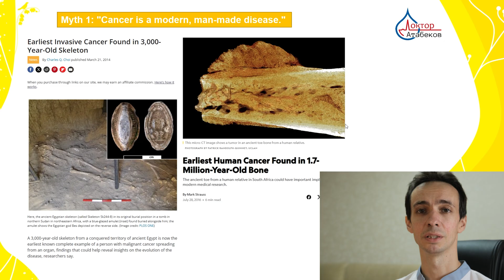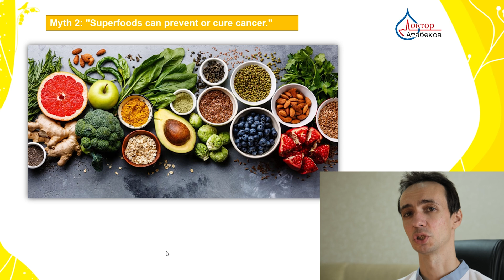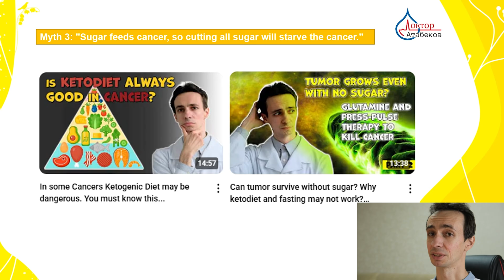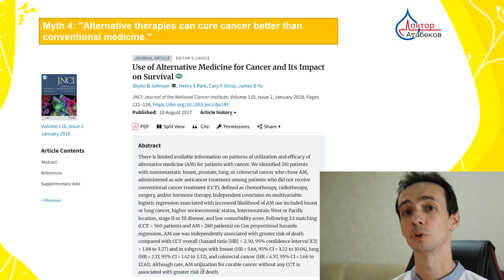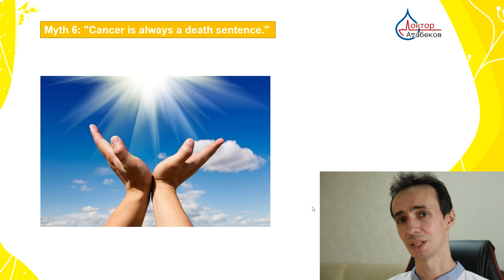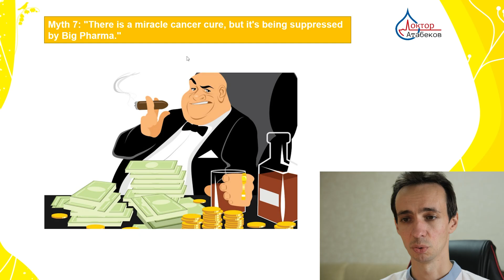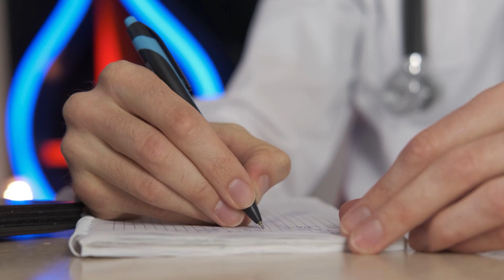Cancer's Biggest Myths Debunked by an Oncologist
Did you know that some of the most common "facts" about cancer are actually dangerous myths? In this video, we're debunking the biggest misconceptions to empower you with evidence-based information. Believing these myths can lead to fear, unnecessary risk, and even steer people away from life-saving treatments.

In this video, you'll learn the truth about:
🔬 The myth that cancer is a "modern, man-made" disease (and the ancient proof that debunks it).
🥗 The dangerous truth about "superfoods" and miracle cures.
⚠️ The real story on biopsies and surgery: can they really cause cancer to spread?
🧘 The important difference between alternative and complementary therapies.
...and more!